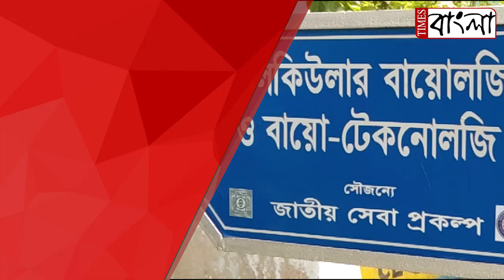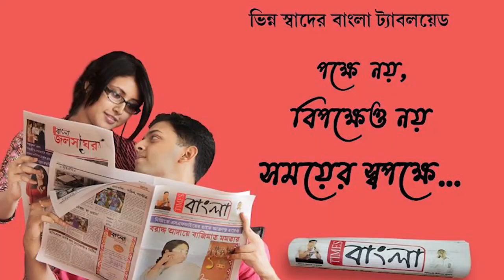কল্যাণী বিশ্ববিদ্যালয়ের মলিকিউলার বায়োলজি ও বায়োটেকনোলজি দপ্তরের হস্তশিল্প তৈরির ট্রেনিং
কল্যাণী বিশ্ববিদ্যালয়ের মলিকিউলার বায়োলজি ও বায়োটেকনোলজি দপ্তরের আয়োজনে শুকনো ফুলের হস্তশিল্প তৈরির ট্রেনিং